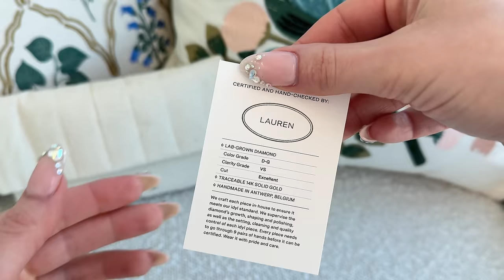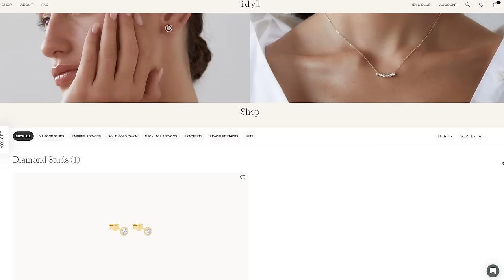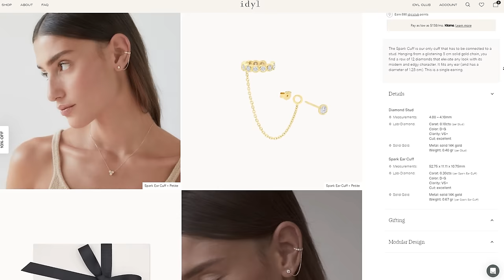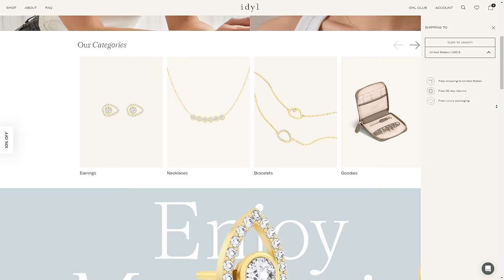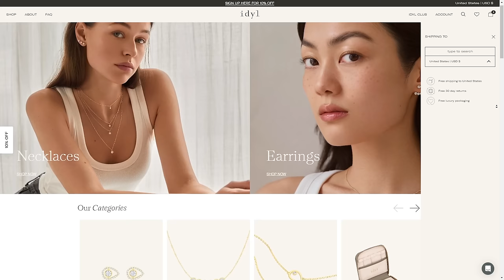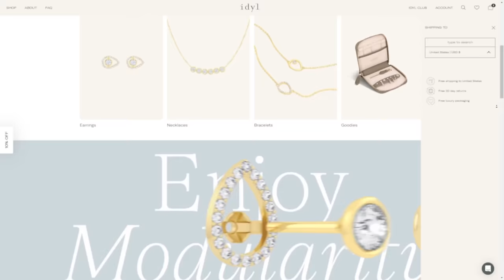BEST everyday LUXURY BEAUTY 🤩 My (updated) everyday makeup routine | Spring 2024 💐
Thank you so much to Idyl for sponsoring part of this video!

➡️ OVERVIEW
Hi friends! I am so excited to share with you in the video my recent everyday luxury beauty and jewelry favorites. I will be applying some of the BEST neutral makeup products for everyday from some of our favorite brands like Chanel Beauty, Dior Beauty, Tom Ford Beauty, and Westman Atelier.

➡️ ABOUT ME
Age: 33
Skin Type: Dry, Redness Prone
Undertone: Fair Neutral